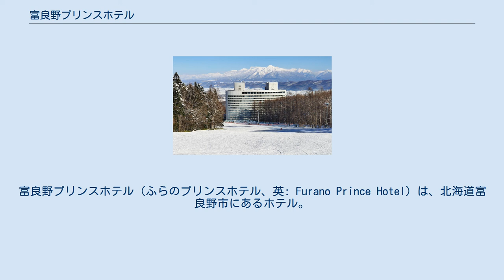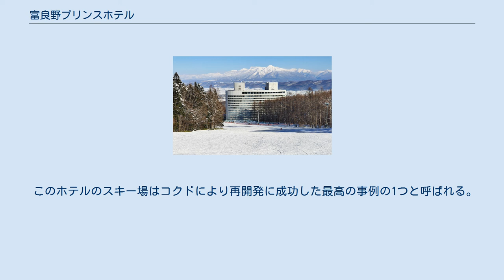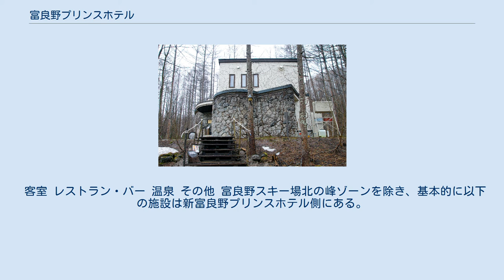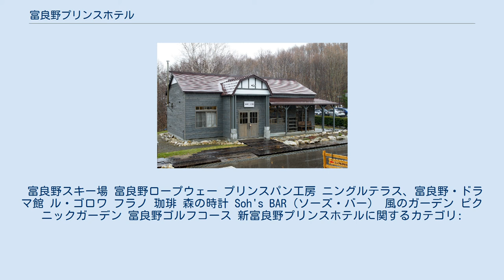富良野プリンスホテル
富良野プリンスホテル（ふらのプリンスホテル、英: Furano Prince Hotel）は、北海道富良野市にあるホテル。
この項目では、新富良野プリンスホテル（しんふらのプリンスホテル、英: New Furano Prince Hotel）についても記載している。
 1972年（昭和47年）に北の峰スキー場（現在の富良野スキー場）を譲受したプリンスホテルが1974年（昭和49年）に北の峰プリンスホテル（富良野プリンスホテルの前身）を開業し、1988年（昭和63年）に新富良野プリンスホテルを開業した。
周辺にスキー場、ガーデン、カフェ、温泉、ゴルフ場などがあるリゾートとなっており、パークゴルフ、熱気球体験フライト、セグウェイ体験、ラフティング、冬期間の「ふらの歓寒村（かんかん村）」などのアクティビティがある。
なお、富良野ゴルフコースは車で20分ほど移動した同市八幡丘に位置している。
2005年（平成17年）に閉鎖した富良野プリンスホテルゴルフコースは、翌年から倉本聰主宰による「富良野自然塾」が開講しており、ゴルフ場跡地を森に還す自然返還事業と環境教育事業を行っている。
 富良野プリンスホテルから新富良野プリンスホテルまでは約4 km離れている。
 このホテルのスキー場はコクドにより再開発に成功した最高の事例の1つと呼ばれる。
 「富良野プリンスホテル」は、三角屋根が印象的な本館と1976年（昭和51年）に増築された別館がある。
別館（ツインA・ファミリールーム）にはエレベーターがない。
 客室 レストラン・バー その他 「新富良野プリンスホテル」は、総客室数407室のリゾートホテルである。
階数構成はB1（バンケットホール）、LB（ロビー・フロント）、GF（ゲレンデ直結フロア）、2F-11F（客室）、12F（レストラン）となっており、実質的には地下1階・地上13階である。
建物の外観は楕円柱状をしており、富良野スキー場側・十勝岳側、それぞれに楕円弧状に客室を並べ、中央部は外気吹き抜けとし、両側をつなぐようにエレベーターホールなどを配した設計になっている。
1棟でほぼ完結しているので館内移動に長々と歩かされるようなことがない（別棟の温泉を除く）。
ゲレンデ直結のGF階に、宿泊者用スキーロッカー・スキークローク・更衣室・レンタルコーナーなどがある。
GF階から出るとすぐにプリンスロマンスリフトに乗ることができ、またプリンスゲレンデから滑り込んで戻ってくることができる、機能的なスキーリゾートホテルとなっている。
 2016年（平成28年）4月から、全室で無料インターネット接続（Wi-Fi）が利用可能である。
 客室 レストラン・バー 温泉 その他 富良野スキー場北の峰ゾーンを除き、基本的に以下の施設は新富良野プリンスホテル側にある。
 富良野スキー場 富良野ロープウェー プリンスパン工房 ニングルテラス、富良野・ドラマ館 ル・ゴロワ フラノ 珈琲 森の時計 Soh's BAR（ソーズ・バー） 風のガーデン ピクニックガーデン 富良野ゴルフコース 新富良野プリンスホテルに関するカテゴリ: